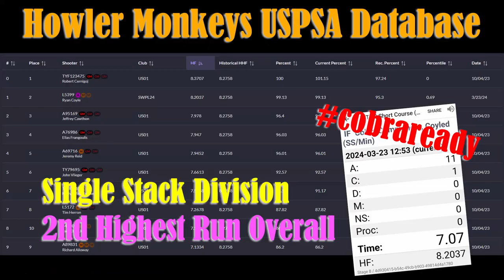UNCUT Showing The $$$ Money Hits Grand Master - USPSA Classifier 23-01 Single Stack 1911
Cobra has the 2nd highest recorded run in Single Stack for USPSA Classifier 23-01 "THS Short Course"

Streamlight TRL-1
Streamlight Batteries

Tekton Punch Set
Lyman Gun Mat
Gunsmith Hammer
Wheeler Bench Block
Wheeler Sight Tool
NcStar Sight Tool
Magnetic Parts Cup
Wheeler Punch & Hammer Set
Mini Screwdriver set
Pelican Pistol Case

THERE ARE NO GUN SALES OCCURRING IN THIS VIDEO!

Gunsmithing procedures should be performed by a licensed gunsmith if you are not capable of doing any work yourself.

The Coyled Cobra/Average Doomsday Prepping Dude can not be held liable for any harm caused to any individual or any personal property related to activities, procedures, techniques, or practices described in whole or part on this YouTube channel or in this video.

By watching this video in whole or in part, you agree that you alone are solely responsible for your own safety and property as it pertains to activities, procedures, techniques, or practices described in whole or part on this YouTube channel or in this video.